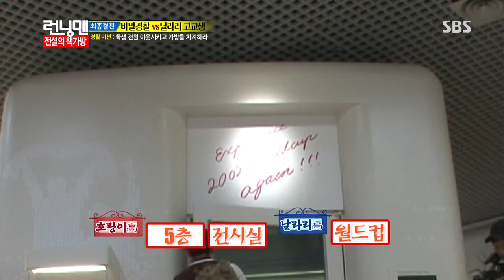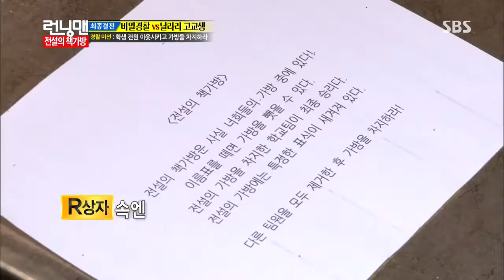런닝맨-전설의 날라리들 167회 #24(13)